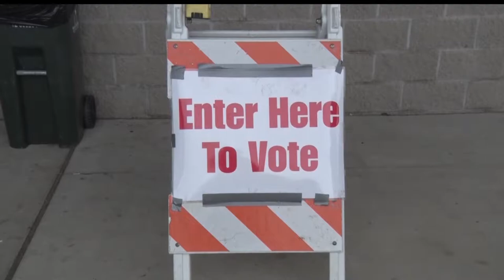Crow Wing County Hopes To See High Voter Turnout